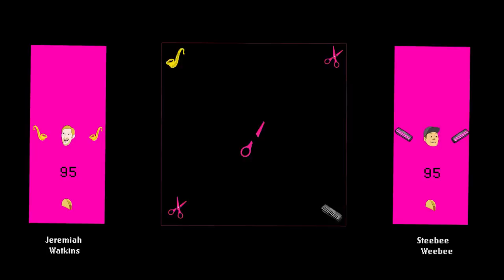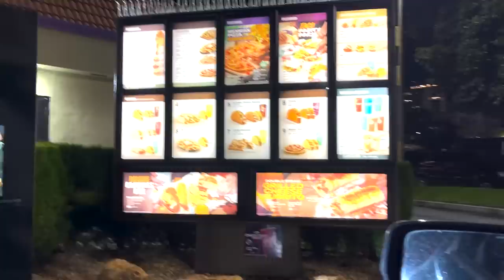It all comes down to this... | Scissor Bros w/ Steebee Weebee & Jeremiah Watkins | Ep 95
The Battle for Steebee's Fart Corner has arrived. Jeremiah and Steebee face-off in this week's challenge to determine the fate of the fart corner, Steve shares tale of his sorry living conditions and Jeremiah recounts his worst audition ever.

00:00 Teasers
01:37 100th Episode
02:09 Opening... Challenge?
09:40 The Challenge Stakes
12:23 Steve's New Trauma
15:28 Living Conditions
22:32 Zillow
28:33 Twerk Retrospective
35:51 Song "Goodbye Twerk"
38:28 Cottage Cheese
44:24 Willow
46:20 Commercial Acting
1:06:55 The Final Face-Off
1:11:20 Gerald's Thoughts

DraftKings
and using the code SCISSOR.
Gambling Problem? Call 877-8-HOPENY/text HOPENY (467369)
(NY),
800-NEXT STEP (AZ), 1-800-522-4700 (CO/KS/NH), 888-789-

Scissor Bros DratfKings Jan 16 Code Scissor

DK-SCISSOR-SB-NAT-1.10-TBD-NFL-WILDCARD-NOSWEAT-P2-CP
7777/visit ccpg.org (CT), 1-800-BETS OFF (IA), visit OPGR.org (OR),
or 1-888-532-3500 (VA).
21+ (18+ NH/WY). Physically present in
AZ/CO/CT/IL/IN/IA/KS/LA(select parishes)/MD/MI /NJ/
NY/PA/TN/VA/WV/WY only. VOID IN OH/ONT. Eligibility restrictions
apply. Free bets: Valid 1 per new customer. Min. $5 deposit. Min $5
bet. $200 issued as free bets that expire 7 days (168 hours) after
being awarded. See terms at
No Sweat: Valid 1 offer per
customer per day of NFL 2023 Wild Card Round. Opt in req each
day. First bet must lose after opting in. NFL bets only. Paid as one (1)
free bet based on amount of initial losing bet. Max $10 free bet
awarded. Free bets expire 7 days (168 hours) after being awarded.

Just $5 a month for Bonus WEEKLY Episodes!